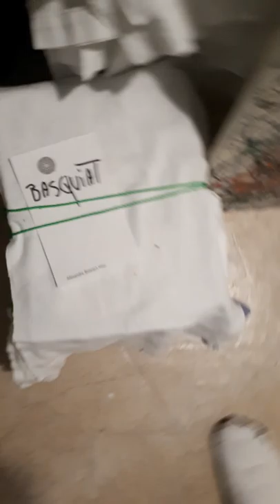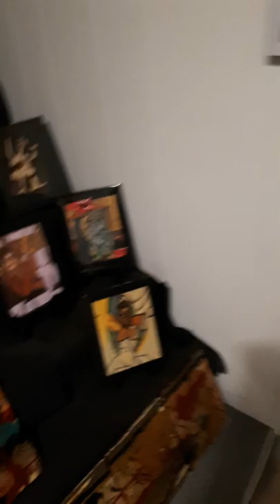Visite chez pelletie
Robin Pelletier